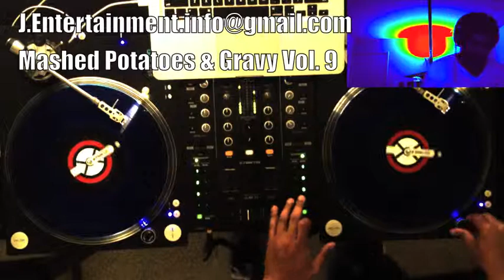Brand New - Mash Potatoes & Gravy 9 [EXPLICIT LYRICS][CLUB & BAR PROMO]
[WARNING EXPLICIT LYRICS] [CLUB/BAR PROMO]
Live Hip Hop Mash Up Mix! Party Beats on top of Acapellas all mixed live and uncut!  Using Traktor Scratch Pro 2.5 on 2 Decks, No Sample Decks, Only cue points, loading cue points and beat grids.
SHARE-COMMENT-LIKE-DISLIKE(HATERS)

Brand New
New Drake
New Lil Wayne
New Tyga
New A$ap
New Drake
New Lil Wayne
New Tyga
New A$ap
New Drake
New Lil Wayne
New Tyga
New A$ap
New Drake
New Lil Wayne
New Tyga
New A$ap
New Drake
New Lil Wayne
New Tyga
New A$ap
New Drake
New Lil Wayne
New Tyga
New A$ap
New Drake
New Lil Wayne
New Tyga
New A$ap
New Drake
New Lil Wayne
New Tyga
New A$ap
New Drake
New Lil Wayne
New Tyga
New A$ap
New Drake
New Lil Wayne
New Tyga
New A$ap
New Drake
New Lil Wayne
New Tyga
New A$ap
New Drake
New Lil Wayne
New Tyga
New A$ap
New Drake
New Lil Wayne
New Tyga
New A$ap
New Drake
New Lil Wayne
New Tyga
New A$ap
New Drake
New Lil Wayne
New Tyga
New A$ap
New Drake
New Lil Wayne
New Tyga
New A$ap
New Drake
New Lil Wayne
New Tyga
New A$ap
New Drake
New Lil Wayne
New Tyga
New A$ap
Brand New